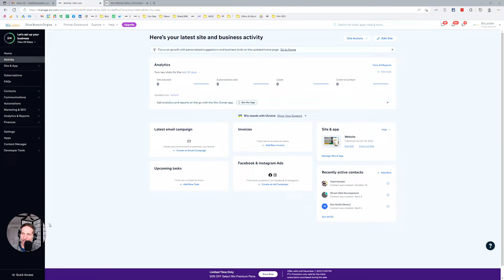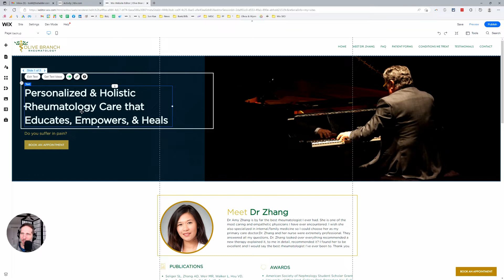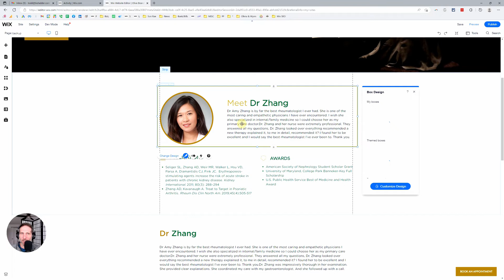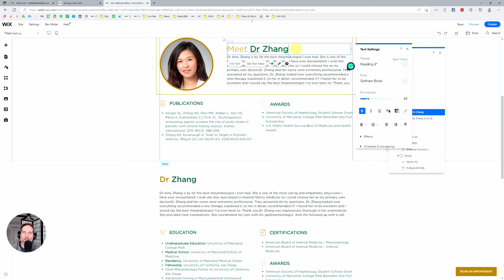How To Edit Text in Wix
Having trouble editing text on your wix website?  Just getting started and not even sure where to go?

We'll give you 3 ways to edit text on your Wix website